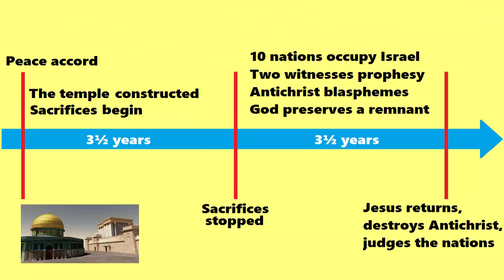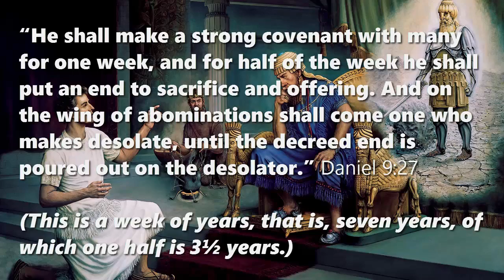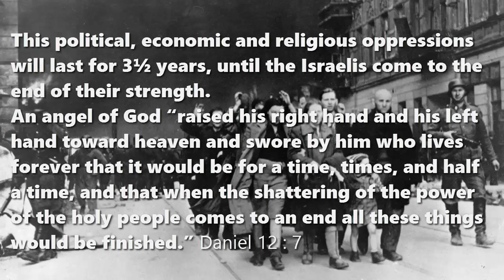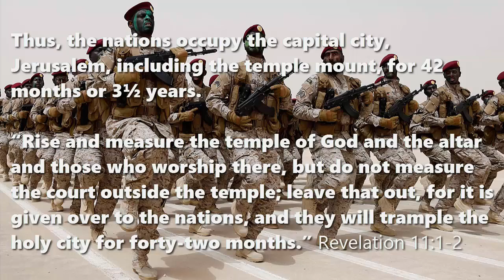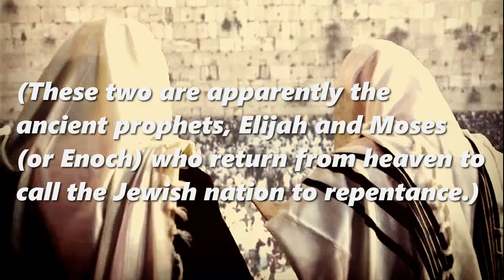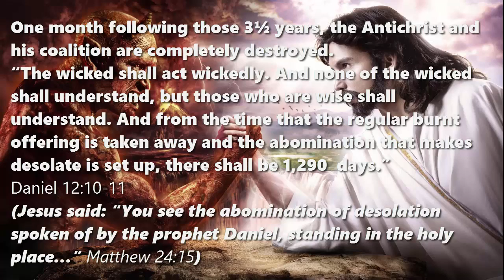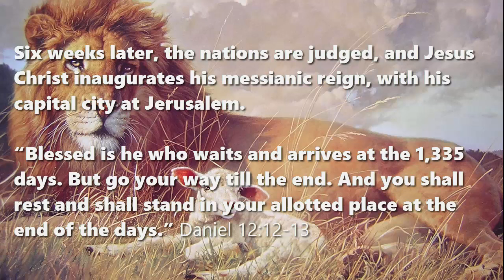The terrible 3½ years that are coming upon the world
A Middle-Eastern “Antichrist” signs an agreement, guaranteeing the security of Israel for seven years.
But it lasts for only 3½ years.
“He shall make a strong covenant with many for one week, and for half of the week he shall put an end to sacrifice and offering. And on the wing of abominations shall come one who makes desolate, until the decreed end is poured out on the desolator.” Daniel 9:27
(This is a week of years, that is, seven years, of which one half is 3½ years.)

This “Beast” leads a coalition of ten nations against the Jewish State, which it oppressed for 3½ years.
“He shall speak words against the Most High, and shall wear out the saints of the Most High, and shall think to change the times and the law; and they shall be given into his hand for a time, times, and half a time.” Daniel 7:25
(According to Revelation 12:6-14, a time, times and a half time equals 1,260 days, or 3½ years.)

This political, economic and religious oppressions will last for 3½ years, until the Israelis come to the end of their strength.
An angel of God “raised his right hand and his left hand toward heaven and swore by him who lives forever that it would be for a time, times, and half a time, and that when the shattering of the power of the holy people comes to an end all these things would be finished.” Daniel 12:7

Nevertheless, an important remnant of the Israeli population is protected and nourished by God for 3½ years.
“The woman fled into the wilderness, where she has a place prepared by God, in which she is to be nourished for 1,260 days… The woman was given the two wings of the great eagle so that she might fly from the serpent into the wilderness, to the place where she is to be nourished for a time, and times, and half a time.” Revelation 12:6, 14

Thus, the nations occupy the capital city, Jerusalem, including the temple mount, for 42 months or 3½ years.
“Rise and measure the temple of God and the altar and those who worship there, but do not measure the court outside the temple; leave that out, for it is given over to the nations, and they will trample the holy city for forty-two months.” Revelation 11:1-2

During this same 3½ years, two Israelite preachers prophesy and operate miracles against their enemies.
“I will grant authority to my two witnesses, and they will prophesy for 1,260 days, clothed in sackcloth… They have the power … to strike the earth with every kind of plague, as often as they desire. And when they have finished their testimony, the beast that rises from the bottomless pit will make war on them and conquer them and kill them.” Revelation 11:3-7
(These two are apparently the ancient prophets, Elijah and Moses (or Enoch) who return from heaven to call the Jewish nation to repentance.)

During this same period of time, the “Antichrist” forcefully imposes a new world order on many nations.
“The beast was given a mouth uttering haughty and blasphemous words, and it was allowed to exercise authority for forty-two months. It opened its mouth to utter blasphemies against God, blaspheming his name and his dwelling, that is, those who dwell in heaven. Also it was allowed to make war on the saints and to conquer them. And authority was given it over every tribe and people and language and nation.” Revelation 13:5-7

One month following those 3½ years, the Antichrist and his coalition are completely destroyed.
“The wicked shall act wickedly. And none of the wicked shall understand, but those who are wise shall understand. And from the time that the regular burnt offering is taken away and the abomination that makes desolate is set up, there shall be 1,290 days.” Daniel 12:10-11
(Jesus said: “You see the abomination of desolation spoken of by the prophet Daniel, standing in the holy place…” Matthew 24:15)

Six weeks later, the nations are judged, and Jesus Christ inaugurates his messianic reign, with his capital city at Jerusalem.
“Blessed is he who waits and arrives at the 1,335 days. But go your way till the end. And you shall rest and shall stand in your allotted place at the end of the days.” Daniel 12:12-13